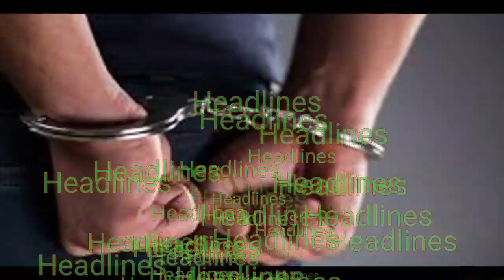Today Dubai News Live,Today UAE News,dubai visit visa Update,Today Saudi News,Today Bahrain News,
All news are from authentic sources.On daily basis i am uploading videos about latest news & Jobs in UAE,Pakistan,Gulf Countries and other informative videos.News and jobs details in videos are from confirmed sources and nothing is fake  the aim behind this is to help people only.
UAE Dubai News today live,
Today UAE Dubai News,
Dubai Visit Visa Update ,
Visa Update  UAe,
Today UAE Dubai Jobs,
Dubai Abudhabi jobs Today,
Dubai new in urdu,
Uae news in urdu,
Abudhabi news today,
Sharjah news today,
Gulf news in hindi,
Gulf news in urdu,
Gulf news urdu,
saudi news today,
saudi news,
kuwait news urdu,
kuwait news today
kuwait,
kuwait airways,
kuwait update,